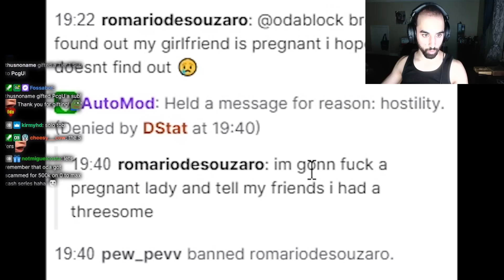The Next New Series???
Second Channel:
Second Channel: